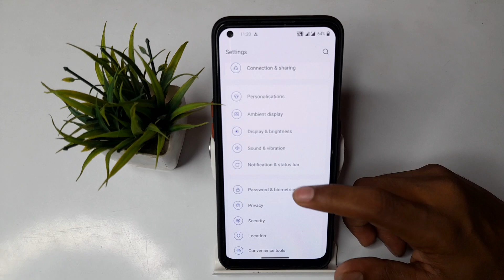How to set lockscreen wallpaper in OnePlus Nord CE 2 5G, wallpaper mobile setting